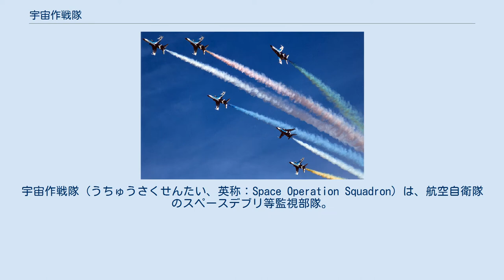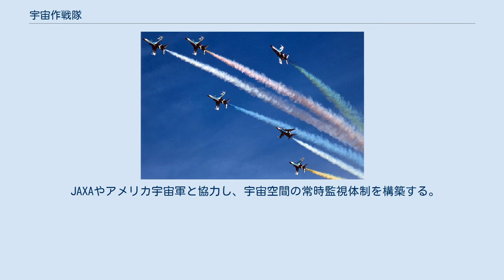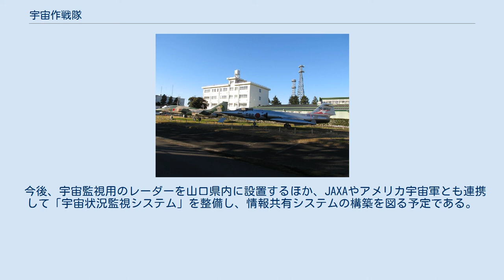宇宙作戦隊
宇宙作戦隊（うちゅうさくせんたい、英称：Space Operation Squadron）は、航空自衛隊のスペースデブリ等監視部隊。
2020年（令和2年）5月18日、航空自衛隊府中基地に防衛大臣直轄部隊として新編された。
 宇宙作戦隊のある府中基地 宇宙作戦隊隊旗 防衛省が2019年（令和元年）12月20日に発表した令和2年度予算案において、航空自衛隊に「宇宙作戦隊」を新編する関連経費が盛り込まれた。
2020年（令和2年）1月23日に「宇宙作戦隊」新編などを盛り込んだ防衛省設置法改正案が第201回通常国会に提出され、4月17日に可決、成立した。
部隊名は2020年5月8日に正式に「宇宙作戦隊」と決定された。
 「宇宙作戦隊」は2020年（令和2年）5月18日、府中基地に大臣直轄部隊として発足し、初代隊長の阿式俊英2佐以下約20人が編成を完結した。
これに伴い、「宇宙」職種が新設された。
将来は100人規模にする方針。
 防衛省は日本の人工衛星を守るため、不審な人工衛星や宇宙ごみを監視する体制の整備を本格化させることにしている。
 2021年度に、部隊の指揮や訓練を行う「宇宙作戦指揮所運用隊」と「宇宙作戦隊」からなる「宇宙作戦群（仮称）」を府中基地に新編する予定。
 2022年度には、府中基地の作戦隊を「第1宇宙作戦隊」に改編した上で、関連装備を維持・管理する約10人の「宇宙システム管理隊」も置き、「第2宇宙作戦隊」を航空自衛隊防府北基地（山口県防府市）に新設し、第2宇宙作戦隊を含む「宇宙作戦群」を拡充する方針。
作戦群全体で120人程度に増やす。
宇宙作戦群は、レーダーや人工衛星を運用する宇宙状況監視（SSA）システムの運用が始まる2023年度に本格稼働を予定。
2026年度までにSSA衛星の打ち上げを目指している。
 シンボルマークは隊員が考案したもので、正面の十字は宇宙を象徴する「星」をイメージし、地球及び衛星軌道は常続不断の監視をイメージ、6つの丸は、防衛省初となる宇宙監視専用レーダーを意味し、合計20個の星は、2020年に部隊を新編したことを意味している。
 JAXAやアメリカ宇宙軍と協力し、宇宙空間の常時監視体制を構築する。
これにより、スペースデブリや他国の人工衛星等が日本の人工衛星に影響を及ぼさないかの監視や日本の人工衛星を他国からの攻撃や妨害、それに宇宙ごみから守るための「宇宙状況監視」を行う。
 他にも、電波妨害や不審な人工衛星や高度約３万６千キロの静止軌道の監視、隕石監視も行なう予定である。
 宇宙空間での監視や人工衛星への補給を行うため「宇宙巡回船」の建造も検討されている。
 今後、宇宙監視用のレーダーを山口県内に設置するほか、JAXAやアメリカ宇宙軍とも連携して「宇宙状況監視システム」を整備し、情報共有システムの構築を図る予定である。
 本格稼働は2023年（令和5年）度の予定。
また、JAXA、米軍と互いに情報を共有するシステムも、2023年度から運用が始まる予定。